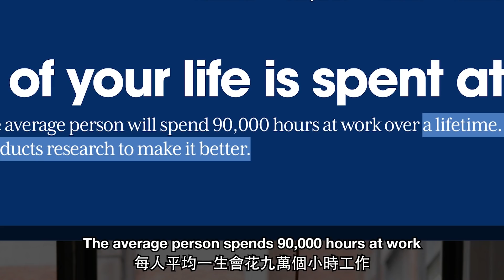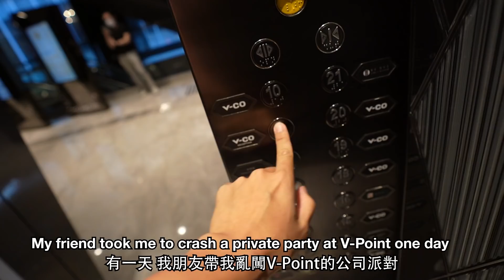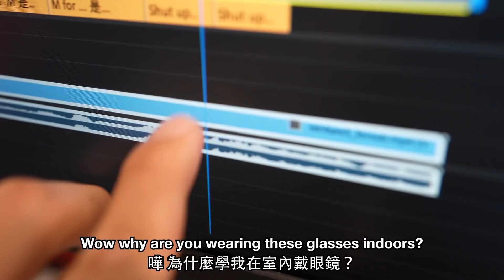Why I Rush To Work Every Day….| 我每天衝動上班的原因!!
Come find me at V-Co and book their facilities follow V-Co on Instagram